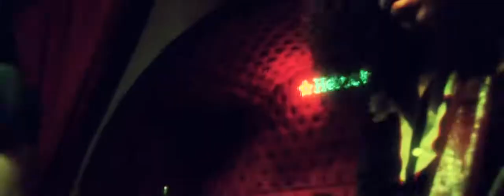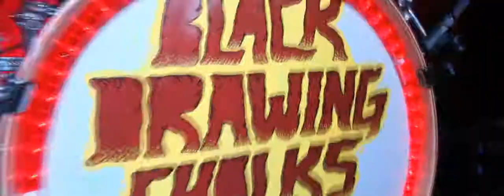Black Drawing Chalks - RED LOVE [OFICIAL].mp4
Filmado ao vivo em 10/03/2010 na gravação do disco "LIVE IN GOIÂNIA' no Bolshoi Pub / GO.

Direção / Edição - Rafael Kent | @okent
Imagens - Marcilon | Rafael Kent
Gravação e Produção - Rocklab (Gustavo Vazquez e Luiz Maldonalle)
Técnico de P.A -Smooth
Técnico de palco - Edimar Filho

DOUGLAS CASTRO - bateria
DENIS CASTRO - baixo
VICTOR ROCHA - vocal / guitarra
RENATO CUNHA - guitarra / vocal